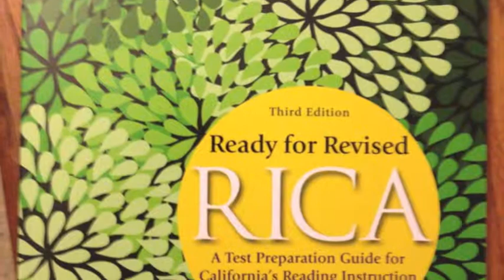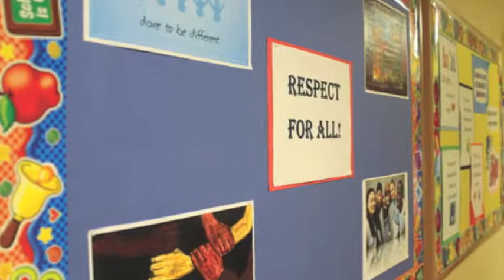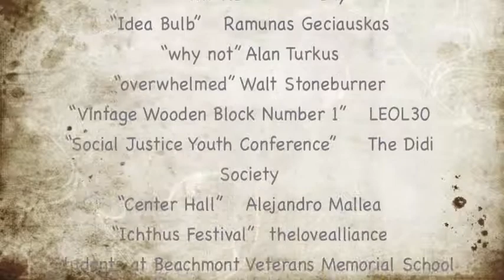My Journey to Education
This video is about my journey to becoming a teacher.

Music Credits
Dan-O Music- Everything Begins Instrumental

Photo Credits

Flickr

"let me check my notebook,,,"  Ctd 2005
"IMG_4491" alkruse24
"ABC Doodle"    Artotem
"Birthday Cake"   Will Clayton
"UF Chalkboard Green Chemistry Laboratory" Christopher Sessums
"Fun & Games"   Steve Hornstra
"spelling test" elginwx
"Palm Springs High School"   frakjoe
"Attitude"   Cali4beach
"School children in Bam"   unicefiran
"UCSD campus" Study Abroad Swe
"aderall abuse" Life Mental Health
"Psychology"  askehbl
"Psychology-journals"  The Wiley Asia Blog
"Fork in the Road"   Antony ***
"Idea Bulb"   Ramunas Geciauskas
"why not" Alan Turkus
"overwhelmed" Walt Stoneburner
"Vintage Wooden Block Number 1"   LEOL30
"Social Justice Youth Conference"    The Didi Society
"Center Hall"   Alejandro Mallea
"Ichthus Festival"  thelovealliance
"Students at Beachmont Veterans Memorial School in Revere, MA (one of many)" Jennifer Marsh
"Walnut Springs Middle School in Westerville, Ohio"   Jennifer Marsh
"Welcome to Equality Charter School"  Equality Charter School
"equality"   saxarocks
"Equity pigeons"   Richard Potts
"3D Team Success" Chris Potter
"Fresh Air Family's After School Program at Montevallo Middle School"  Jennifer Marsh
"School Art"  Mike & Molly
"Hands up, Hands on" Art Afternoon, July 13, 2011"    Smart Museum of Art
"Music - an art for itself - Headphones and music notes / musical notation system" photosteve101
"Mathematics - Kaidynce ( in the Star Student t-shirt)"   Cynthia Ahrens
"What Make a good student"  Thomas R. Stegelmann
"City Refraction, City Reflection" Luis Argerich
"My Classroom, II"  Robert Pollack
"piano"   Jennifer Adams
"G9 Professional Development and Awards - US Army - 092111"     U.S. Army
"Cobbet Elementary School"  Deval Patrick